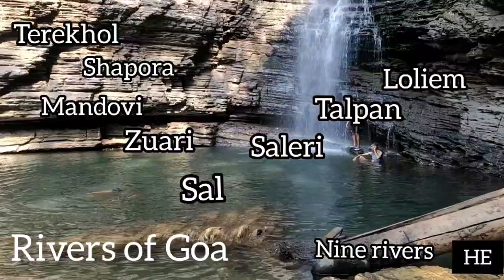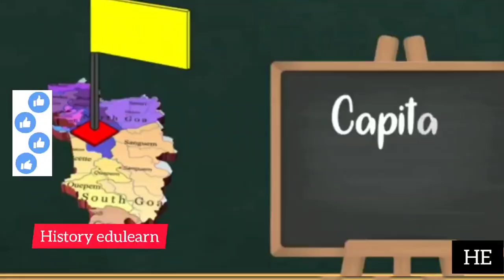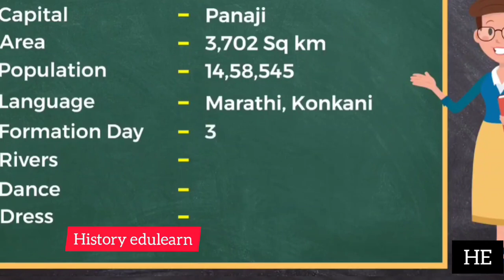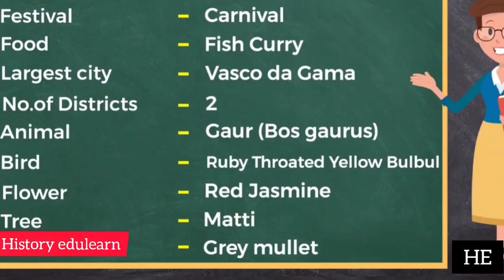Know Goa : Political and Natural Division / Class 5 / EVS / Bhavarth Mandrekar / HE / Unit Geography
Know Goa : Political and natural division of Goa is lesson from 5th class environmental studies. This is 1st lesson from geography unit. This lesson sets foundation of students and general public towards the state of Goa. Lesson put focus on its location, political, geographical features language, tribes, original settlers, culture. One who wants to study and know what exactly Goa is ? This is the ultimate and final information.

History edulearn
Bhavarth Mandrekar

castle rock part 2
pofalwadi waterfall

One thousand year old ancient Architectural style temple from Satara

Know Operation Vijay :Military action by Indian government to free Goa: 1961